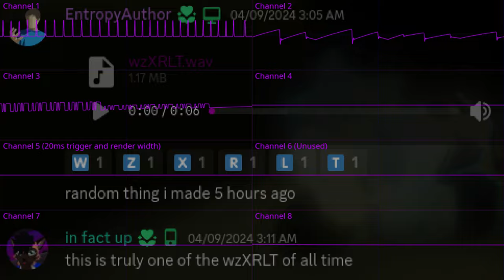[Experimental] Speedrun Breakdown BGM Type Loop (tSU fantasy chip original)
tried the tSU for real this time (ignore the title, i didn't know what to name it)
ignore the background, its just a random interaction in my server
oh yea btw i have a discord se rver!1!1!16%!65!!%^!!1

HEY ALGORITHM. OSCILLOSCOPE VIEW CHIPTUNE tSU TILDEARROW SOUND UNIT FANTASY CHIP